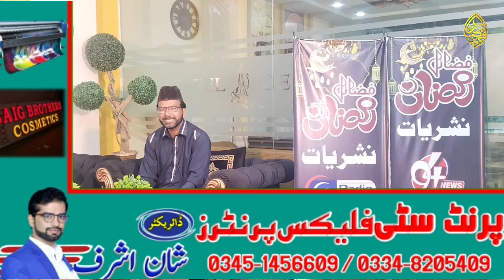25 ramzan Sheri transmission with dr Ghulam Abbas sabri Fazayl e ramzan| 94 news hd plus